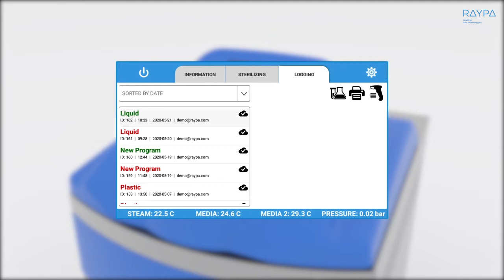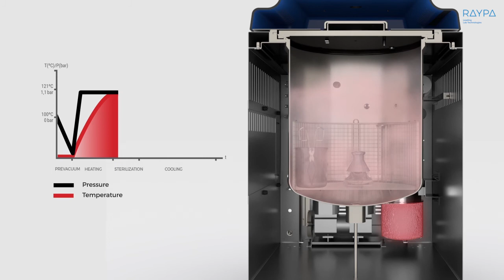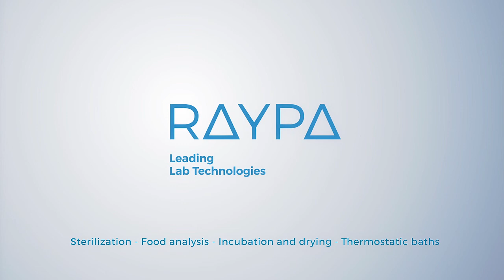RAYPA | State-of-the-art multipurpose autoclave for biotechnology research | TLV-S (58-166L)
Further information on the TLV-S Series autoclaves State-of-the-art multipurpose autoclaves designed to cover the sterilization needs in industrial and research settings of the pharmaceutical and biotechnology industry. All RAYPA Top Line autoclave software complies with FDA and GMP electronic records and data management regulations.

Features:
• Integrated steam generator (separated into the housing) with automatic filling.
• 7” capacitive colour touch screen.
• Connectivity to PC, cloud, intranet, LIMS*.
• Bacteriological filter for inlet and exhaust gases.
• Automatic blocking/unblocking system.
• Mechanically assisted door.
• Casters with brakes.
• Water cooled discharge.

Advantages:
• Prevacuum (from 0 to 1 prevacuums).
• Final temperature maintenance for liquid programs (40ºC-90ºC).
• Optional main and secondary flexible heart probe.
• Programmable timer start (date and time).
• Unlimited data storage.
• Connection to RAYPAcloud.
• Optional integrated or external printer.
• Optional external barcode printer.
• Automatic door closing system.
• Bacteriological filtration for inlet and outlet air.
• Easy cleaning of the sterilization chamber.
• Compliance with FDA 21 CFR Part 11 and GMP Annex 11.

Safety:
• Safety valve.
• Safety thermostat.
• Door opening prevention system.
• Open lid sensor.
• Water level detector inside the steam generator.